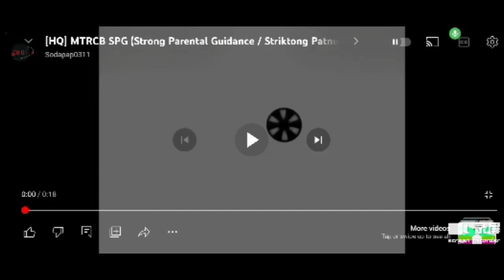MTRCB NEGATIVE IN THE FIRST IS (ENGLISH VIRSION)